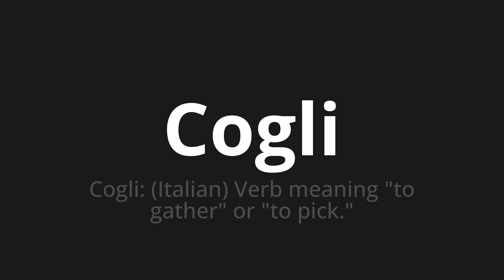How to pronounce Cogli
Master the Pronunciation of 'Cogli Which means with' - which means : Call: (Italian) verb meaning "to gather" or "to pick." 📝 with @PizzaPronunciation 🎓🗣️ - [Your Guide to Italian]

Learn to pronounce 'Cogli' perfectly in Italian with our easy and engaging tutorial by @PizzaPronunciation! 📖📽️ In this comprehensive video, we provide you with native speaker examples 🗣️👂 and phonetic breakdowns 🎵 to ensure you get the pronunciation just right.

How to say Pile in Italian